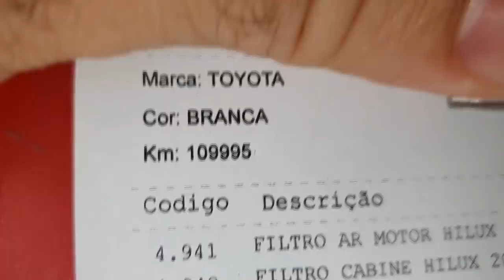EP. 674// Toyota HILUX 2017 Grampo MOLEJO TRASEIRO FROUXO! Talvez esta seja a CAUSA do CAPOTAMENTO!!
Chega! Chega!
Chega desse papo de Capotalux, Tombadeira ou qualquer apelido pejorativo sobre a falta de estabilidade da Toyota Hilux!
Possivelmente, descobrimos a fonte da falta de estabilidade!
Confira!

"teste alce"
"hilux teste alce"
"hilux passou no teste alce"
"hilux capotada"
"hilux capotando"
"revisão s10"
'revisão toyota"
"protocolo águia"
"sw4 s10"
"bda 4x4"
"manutenção triton"
"manutenção camionete"
"mecânica 4x4"
"chassis hilux"
"montagem hilux"
"militec funciona"
"serviços toyota"
"oficina toyota"
"o que é hilux garbosa"
"mecânica toyota"
"manutenção toyota"
"restauração hilux"
"hilux antiga"
"diesel 4x4"
"como montar motor diesel"
"diesel 4x4"
"embreagem s10"
"melhor mecânica"
"mecânica chevrolet"
"melhor marca óleo s10 5w30"
"como balancear"
The new Toyota Hilux now handles an evasive maneuver in the so-called moose test. The pickup truck has been updated by the Japanese car manufacturer.